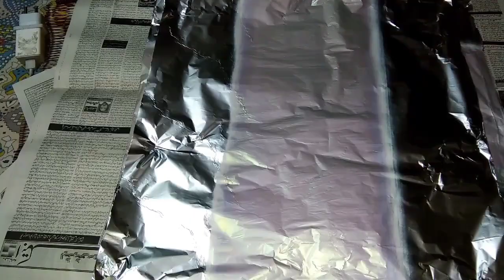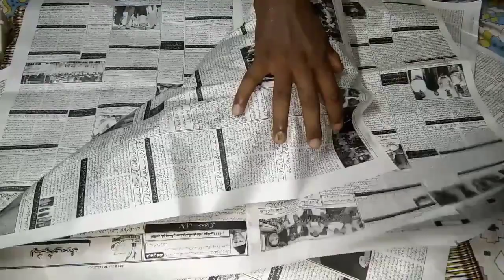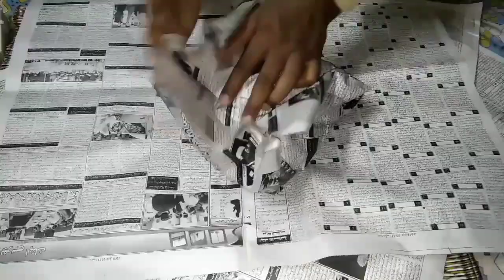Brick Kiln Mutton Roast | Gujranwala Foods | Traditional Village Food | Desi khanay | بھٹہ گوشت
Hello Everyone 🌹😊
Now you are watching a unique Vedio. We preparing
Traditional Brick Kiln Mutton Roast without Ghee and oil..
Delicious & Tasty.
I request to You please Follow the instructions of the staff working on the brick kiln Because The Brick Kiln Hole Fires are Very dangerous.

السلام علیکم 🌹
بھٹے پر گوشت بنانے کی آپ بھی کوشش کریں لیکن بھٹے پر حفاظتی اقدامات کو مدنظر رکھتے ہوئے عملے کی ہدایات پر سختی سے عمل کریں اور اپنے جوتے آگ کی تپش سے بچاے۔۔۔۔۔۔وہاں پر موجود لکڑی کے جوتے پہنے۔۔۔۔۔۔
 ہمیں یہ عقل بادام کھا کر نہیں آئی بلکہ اپنے جوتے خراب کرکے آئی ہے
شکریہ۔

 محبتیں اور آسانیاں تقسیم کریں شکریہ